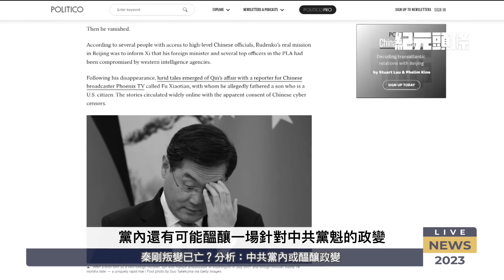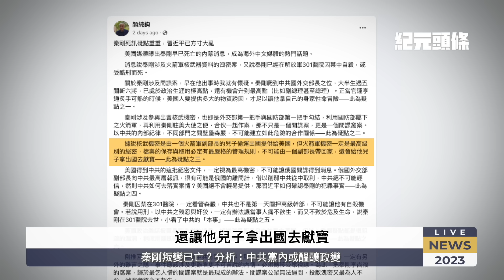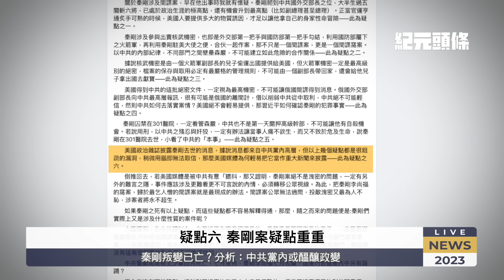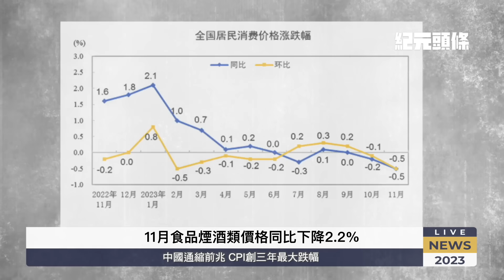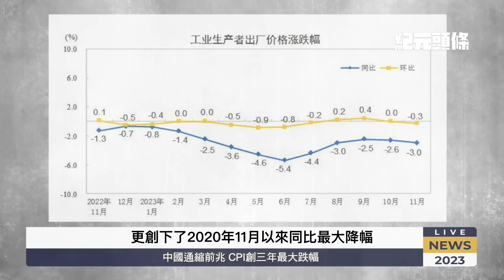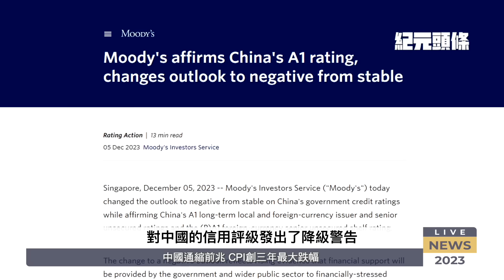秦剛叛變已亡？中南海或釀政變；中國通縮前兆 CPI創三年最大跌幅；王滬寧親自指揮 中共介入台灣大選規模空前【2023.12.11紀元頭條】